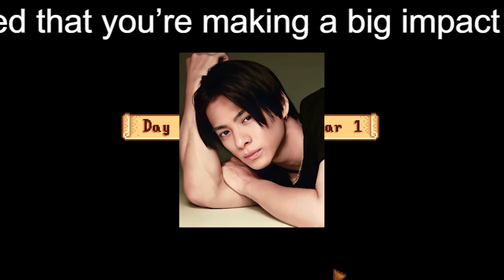【平野紫耀】中島健人＆平野紫耀「美ワキ魅せ」に「未満警察」女性視聴者が食いつきまくり！